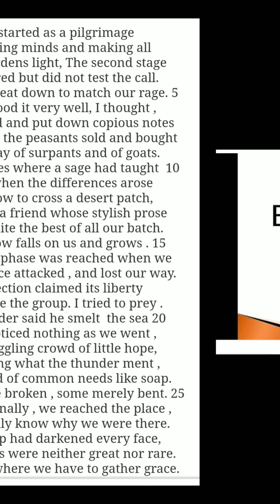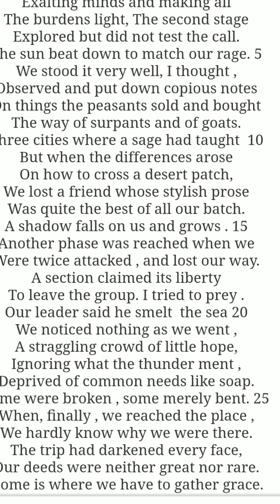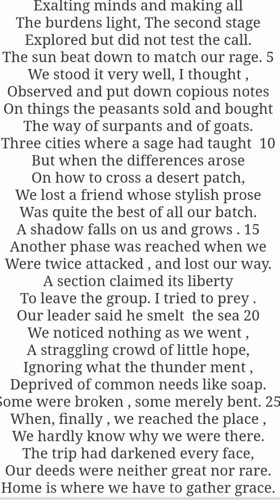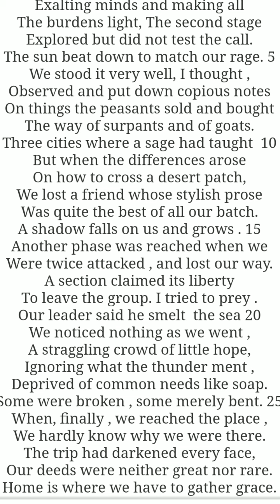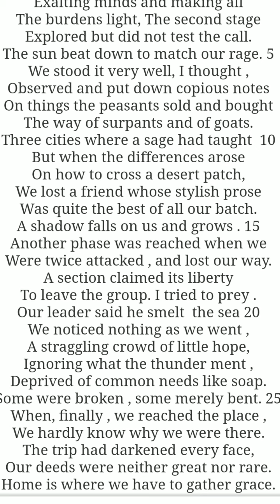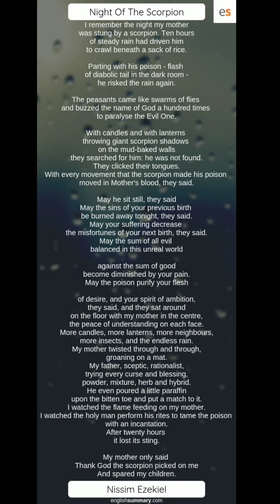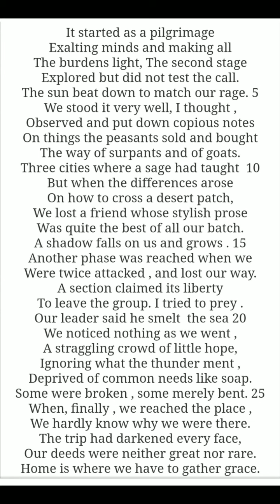Enterprise- stanza 4-6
Dr. Anshoo Sharma